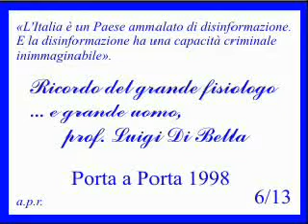Ricordo del prof. Luigi Di Bella 6/13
Il Prof. Luigi Di Bella a "Porta a Porta" nel 1998.
Un uomo semplice, vero, dalle straordinarie qualità umane, morali ed intellettuali.
Quanta scienza via con Te!